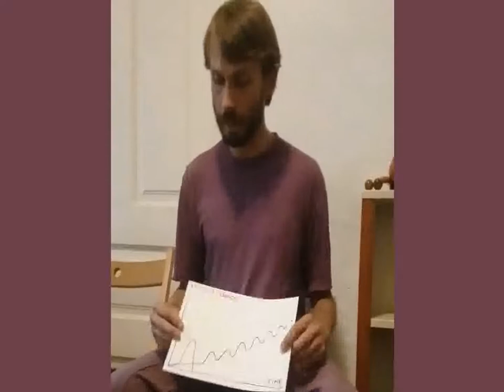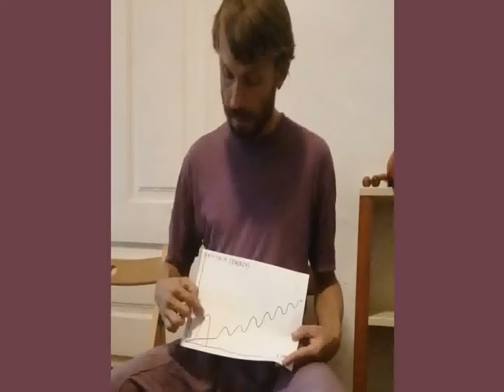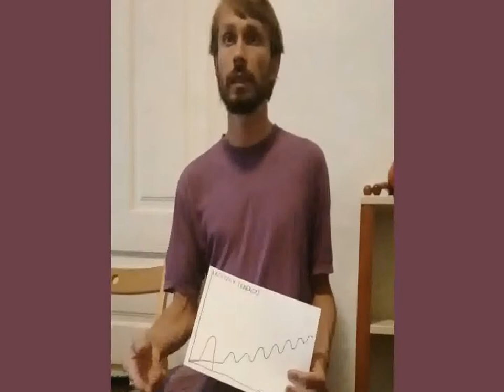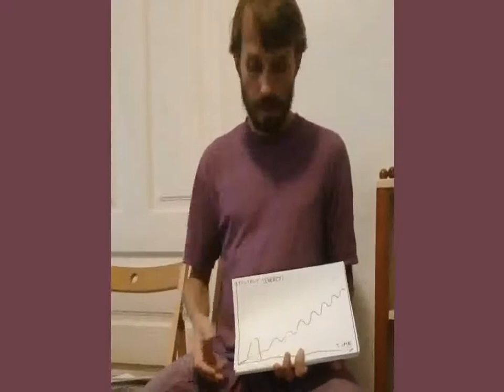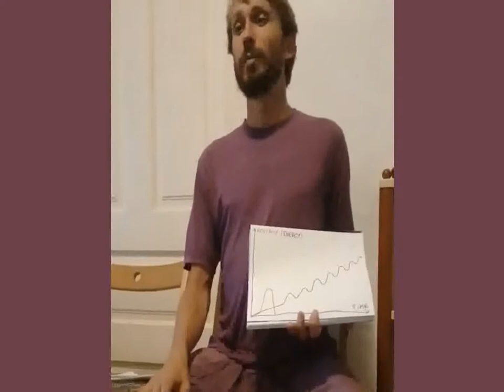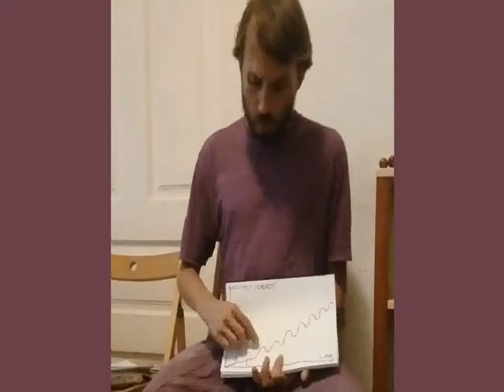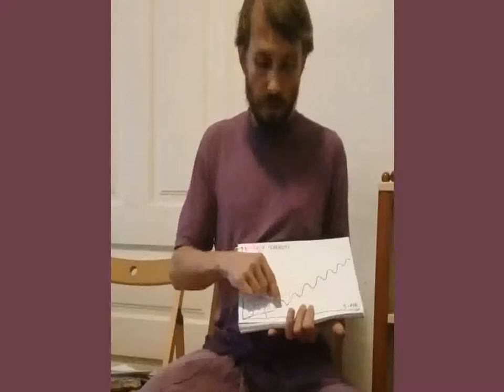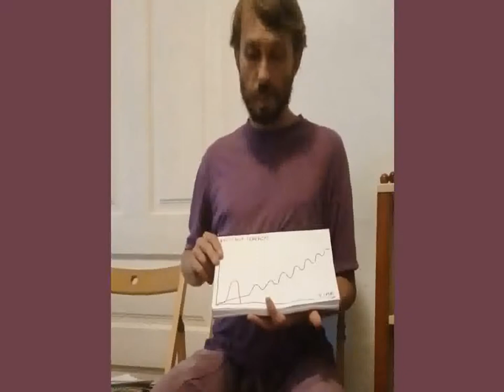How to do Basic Tantra? Use it, don´t lose it!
"Use it. Don't Lose It."

This text below is about one of the most essential tantric practices in tantric sexuality. It's about sublimation - bringing the energy up instead of wasting it. At the "spiritual market," it has a catchy name: "Non-ejaculatory Mastery" but it is half true because it doesn't refer just for the men but to the women as well. A similar method is called "Microcosmic Orbit" in Sexual Tao, and because my way has some small improvements and differences, I call it "Use it. Don't Lose It".

I guarantee, when you apply it, it will change your entire life on all levels. My Love (d), my daughter, Tantra and particularly mainly this method are the most things; I have the biggest gratitude in my life. Now I'm sharing it with the wish it will influence your life so good as it did with my life.

                    Use it! Don't lose it! Basic Tantric Practice

First, I will briefly describe the differences between typical sex and tantric lovemaking.

In mainstream sex, mainly only the man reaches peak orgasm. Then, whether we like it or not, the sexual act ends because there is a big loss of energy.

However, in tantric lovemaking, we may make Love for hours, and then we might decide, "Wow… for now that's enough". As a result, we feel satisfied and energized, as well.

Now let's go step by step into more details:

In typical sex, the man is so keen to start the penetration that for him foreplay isn't necessary. He can start straight away.

However, he read some books on sexuality, or he heard somewhere that the female needs much more time to get ready. So, he does a bit of foreplay and, after an average of fewer than 10 minutes, he moves into penetration.

This is still not enough time for the woman for her yoni to be ready and leads to dissatisfaction, frustration, numbness, physical pain in her yoni, sexual trauma, etc.

For the man, he reaches the so-called "point of no return", the moment he cannot stop his ejaculation, and he has a so-called "peak orgasm" (for men specifically that is an ejaculatory orgasm). The man, through ejaculation, loses so much energy and then…

"What happens next?"- I always ask my students this, and they usually know the answer:
"He goes to sleep".
He is so tired that he usually says:
"Darling, I love you, but now, I have to go to sleep".
He turns his back, and before she answers, he is already snoring.

I don't need to add that this leaves the woman in a very unsatisfied situation. It's a bit like the electricity went off, while you were enjoying the best, exciting scene in an action movie.

When the woman is lucky enough to achieve peak orgasm (the clitoral orgasm), she doesn't lose as much energy as a man does but usually enough that she loses her interest in continuing.

This loss disables her from achieving higher orgasms which are very healing, liberating, energizing. That is why this basic way of tantric lovemaking that I have just explained has to be applied not only by the men but also by the women.

In tantric lovemaking, we let the woman decide when she would like to begin penetration.

There are a few reasons for this, but the main ones are:

First, that at least she will also experience some pleasure.

Second, her yoni will be ready for penetration, resulting in a healing experience instead of a traumatizing one.

When penetration begins, excitement rises quickly. Before we reach the point of no return, we perform the following three methods together:

1. Tightening the PC muscles

2. Breath

3. Visualization

Notice that you use them all together (a similar technique in sexual Tao is called "Microcosmic Orbit").

Re 1: PC muscles - for more information about it you may read the practical leaflet in the book, so I will keep it short and simple here with a quote from our booklet:

"…PC muscles: Training the PC muscles is one of the most simple but also most efficient and beneficial techniques that people can get from Tantra.

There are many health, physical, mental and sexual benefits from training those muscles.

Next time when you go to the toilet, on every breath in, stop urinating.

Recognize clearly which muscles you use. Those are the PC muscles.

When you know them, squeeze them and relax them 30 times, 3 times per day.

Keep on practising.

As you will notice training the PC muscles is not visible to others and doesn't take all your attention, so it's perfect for doing it in all possible situations (I'm doing it even while I'm writing this text :) )

I have bet people that, after 1-month training, they will be thankful for this information and I haven't lost yet" :-)

When tightening the PC muscles, you shoot the energy up.